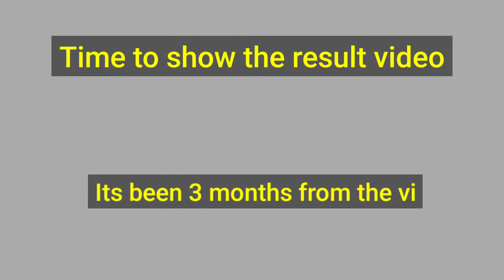Dermaroller + Beard Oil Result Update